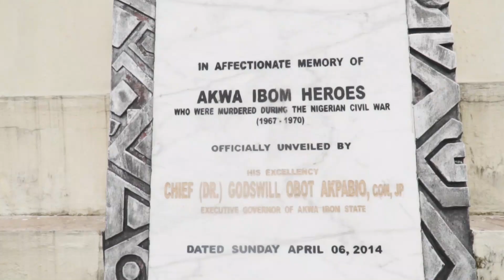Are these places real in Nigeria ?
Together with my friends, we explored Akwa Ibom, it was three days full of adventures and new experiences.